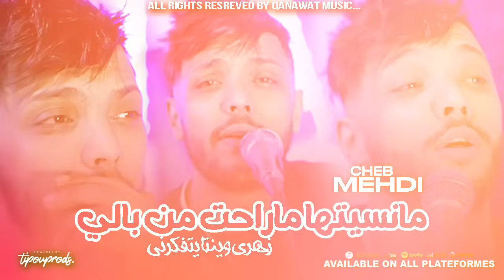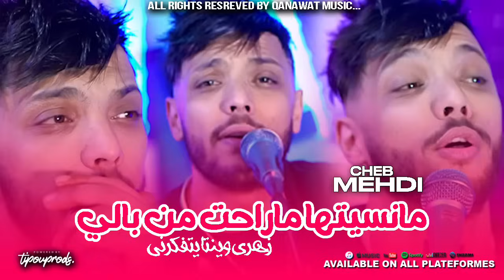Cheb Mehdi 2024 Manessiteha Ma Raht Men Bali زهري وينتا يتفكرني ©️ ( Exclusive Music Video )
• Titre : Manessiteha Ma Raht Men Bali زهري وينتا يتفكرني
• Intreprite : Cheb Mehdi
• Production / Distribution : ​⁠ ​⁠​⁠ @tipouprods

• Snapchat 👻 tipouprods ✅
• Instagram 📲 mohamedtiipou ✅

TipouProd's).